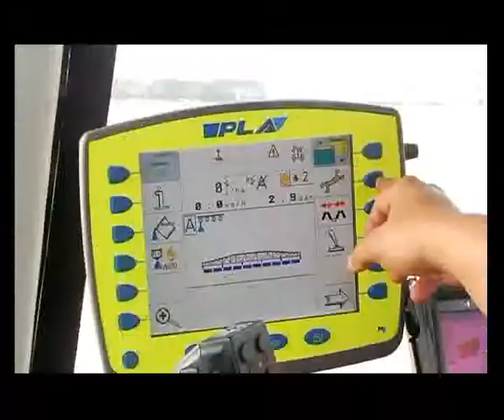Pulverizadoras Pla Liderando el Mercado Nacional y Exportando Tecnología al Mundo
Pulverizadoras Pla Liderando el Mercado Nacional y Exportando Tecnología al Mundo/ Ing. José Luis Morena / Director comercial en PLA S.A.